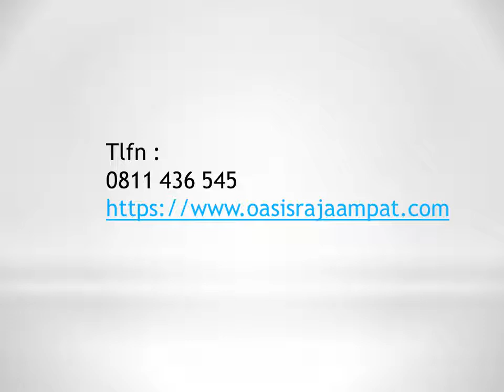Tlp/WA 0811 436 545 || Paket 2018 Wisata Raja Ampat Murah Terpercaya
Paket WISATA RAJA AMPAT Telp/WA: 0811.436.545 (Tsel-24 Jam). Tour Travel TERBAIK NO 1 di Raja Ampat SANGAT TERPERCAYA.

Jika Anda sedang mencari informasi tentang PAKET WISATA RAJA AMPAT dan sekitarnya, tidak ada paket wisata yang memberikan pelayanan terbaik dari travel wisata lain di Raja Ampat selain di OASIS RAJA AMPAT. Kami akan memberikan semua kebutuhan perjalanan wisata anda di Raja Ampat dan sekitarnya. Pilihan perjalanan Wisata di Raja Ampat dengan pelayanan No 1 dari kami OASIS RAJA AMPAT !